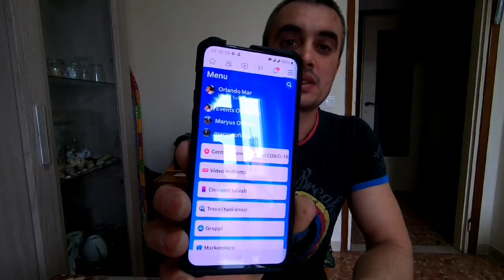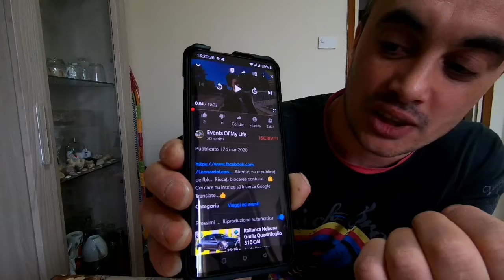Unde se naște această "Pandemie"..!? 🤔